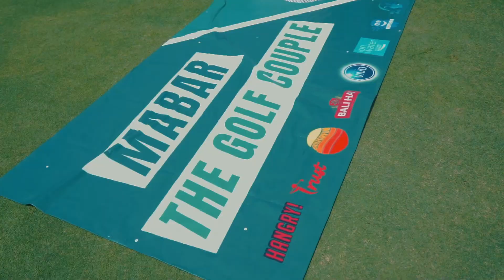Nyobain olahraga baru sama suami, malah ngumpul sama pasangan lain!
Gara-gara pandemi kita mutusin nyari kegiatan outdoor yg aman tapi bisa hirup udara segar.
Gak nyangka malah bawa kita sejauh ini dan jadi mabar rame-rame!

Berawal dari akun instagram @thegolfcouple.id yg jadi diary kita ternyata membawa banyak pasangan lain ikutan ngumpul.

Yang main golf juga, kapan main bareng yuk!